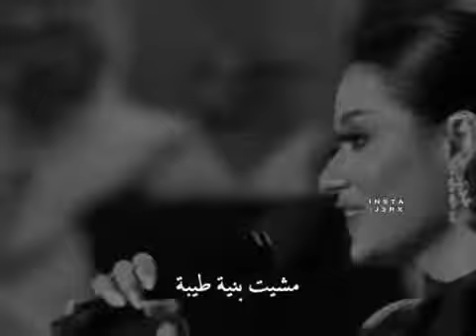رحمه رياض | انا بحقى غلطان لعبت بحالى لعبه .. 💔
كنت بالناس وهمان
مشيت بنيه طيبه
صاحبت الوفى وخان
غدر بيه الاحبه
شلون تعلى بنيان
ويروح لناس غربه
وعد منى وعد
بعدما أثق ابد
ولا انطى مجال
كل شى واله حد